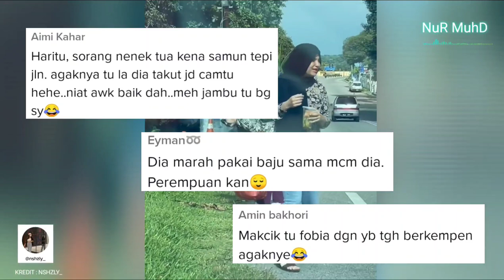GADIS DIHAMBAT NENEK SEDANG MENYAPU TEPI JALAN BIKIN DEKAH